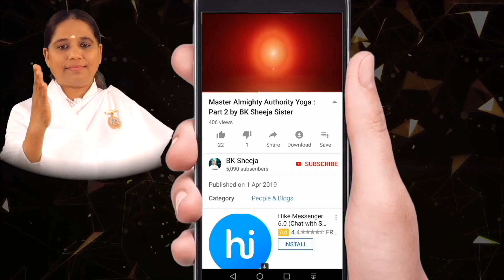Heal your body with the Power of God by BK Sheeja Sister/